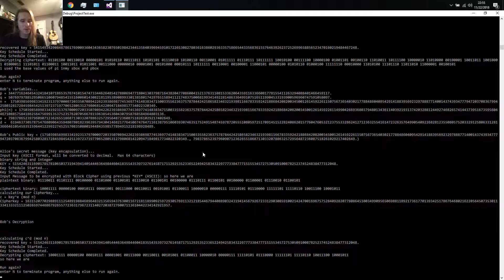Extended demo - Final project